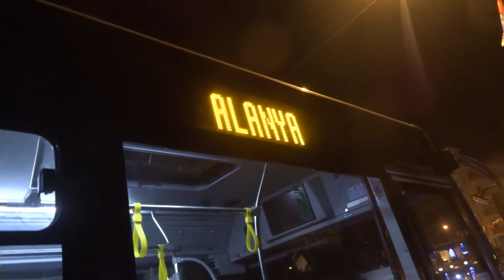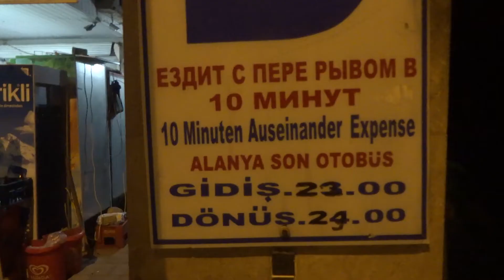Дошли до конца Махмутлара Весна вечер Аланья Махмутлар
Премногоблагодарен каждому неравнодушному зрителю. Дошли до конца Махмутлара Весна вечер, искали где же закругляются автобусы, ну и было желание дойти до самого конца Махмутлара. Это финальная часть прогулки, которую вы уже видели раньше. Смотрите в конце видео ссылки на первые 2 или 3 части.
Огромное спасибо за каждый рубль (доллар, евро, теньге, гривну)!